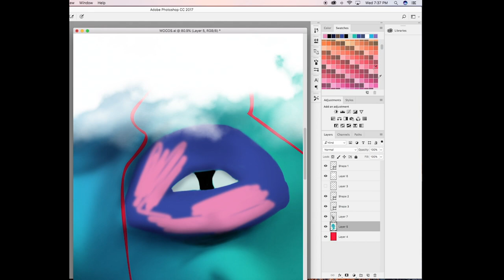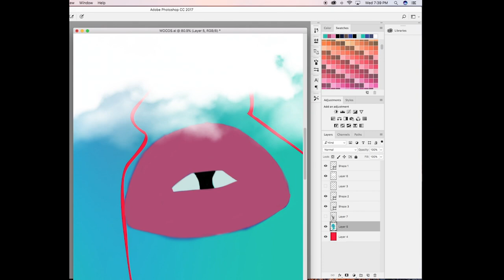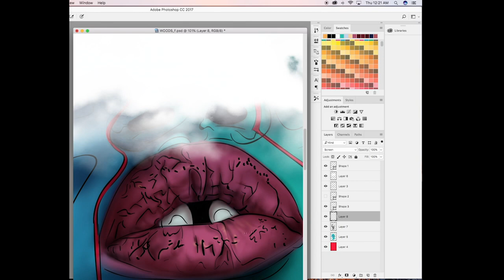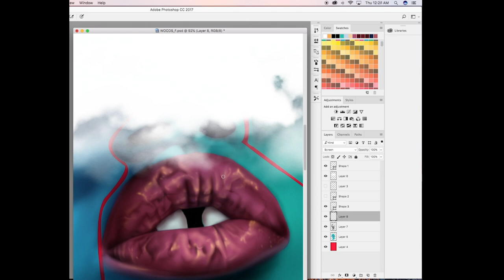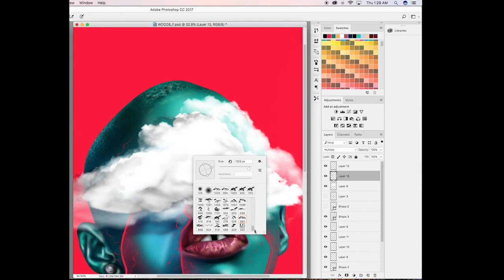DIGITAL PAINTING: SLICK WOODS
Digital Painting of @SlickWoods

**Song: Kyle - Doubt It Instrumental**